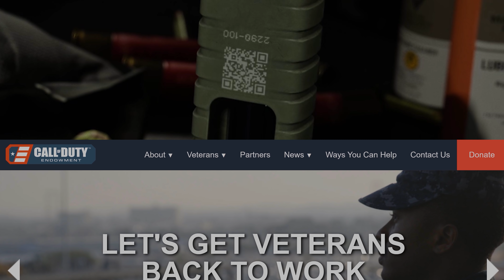Attention to Detail in Video Games - Ep.4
In this episode we take a look at some cool little details in games such as the newly released Resident Evil 3 Remake, Valve's VR title Half-Life Alyx as well as the likes of Mafia 2 & Halo 3: ODST, I hope you enjoy!

Games featured:
Resident Evil 3
Half-Life: Alyx
L.A. Noire
Mafia 2
Call of Duty: Modern Warfare
Halo 2
Halo 3: ODST
Halo 5